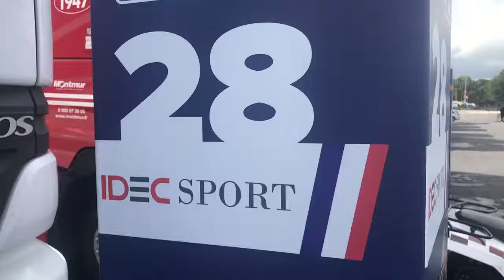Paul Loup Chatin (IDEC Sport RAcing) 4 Heures du Castellet ELMS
Paul-Loup Chatin, pilote de référence de l'équipe IDEC SPORT Racing, notamment Champion ELMS 2014 avec Signatech-Alpine, apprécie que la saison European Le Mans Series débute sur le Circuit Paul Ricard. Confidences dans le Paddock des 4 Heures du Castellet.